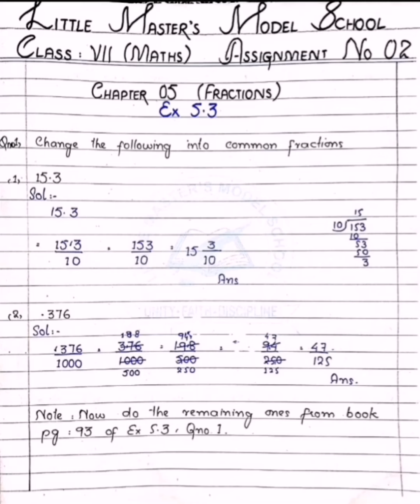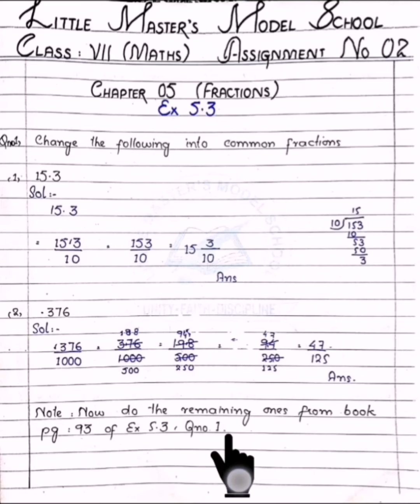Class 7, Maths, Chapter 05, Fractions, Exc 5.3